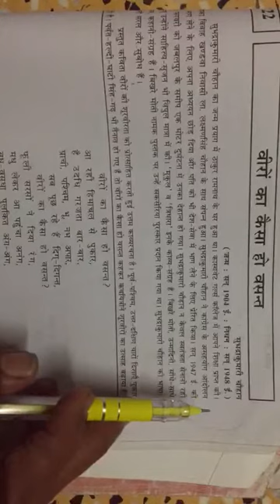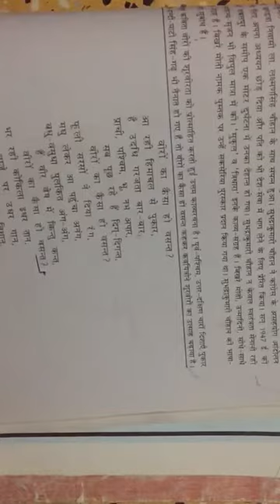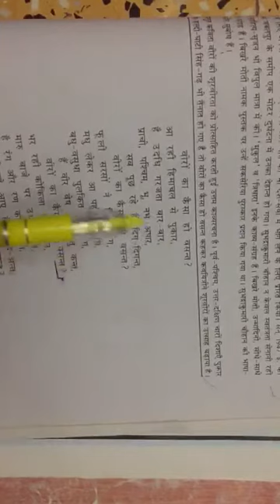શાળાના ધોરણ - 9 હિન્દી વિષય શિક્ષકશ્રી ભાવનાબેન ધ્વારા કાવ્ય 22 વીરોં કા કૈસા હો વસન્ત ભાગ 2